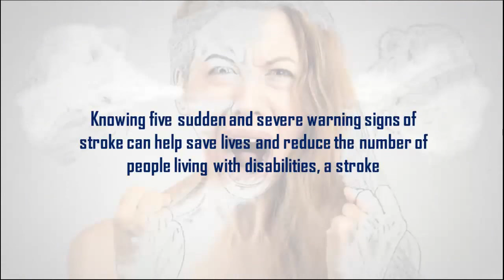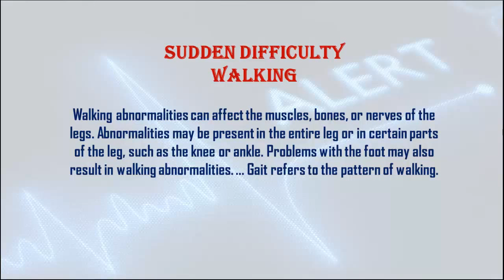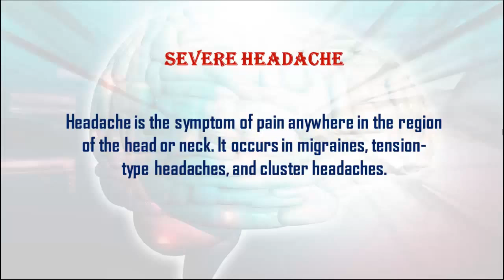SIGNS AND SYMPTOMS OF A STROKE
Knowing five sudden and severe warning signs of stroke can help save lives and reduce the number of people living with disabilities, a stroke
01. Sudden numbness or weakness in the face
Dizziness, Numbness or tingling and Sudden numbness or weakness on one side of body. ... Cervical spinal stenosis is a spinal condition causing pain, weakness, ornumbness in the arms, legs, or neck. Wernicke syndrome. Wernicke's encephalopathy can cause confusion, lack of muscle coordination, and vision problems.
02. Sudden confusion or trouble speaking or understanding speech.
People with dysarthria exhibit slurred speech and may have problems with swallowing. Spasmodic dysphonia is a condition characterized by difficulty speaking because of repetitive or continuous spasms (dystonia) of the muscles that control the vocal cords.
03. Sudden vision problems in one or both eyes
Unless treated quickly, usually with surgery, retinal detachment can lead toblindness. Any loss of vision, particularly if sudden or in one eye. ... Another cause of sudden vision loss could be a type of glaucoma, which leads to a rapid build-up of fluid pressure in the eye that damages the optic nerve. Eye pain.
04. Sudden difficulty walking
Walking abnormalities can affect the muscles, bones, or nerves of the legs. Abnormalities may be present in the entire leg or in certain parts of the leg, such as the knee or ankle. Problems with the foot may also result in walking abnormalities. ... Gait refers to the pattern of walking.
05. Severe headache
Headache is the symptom of pain anywhere in the region of the head or neck. It occurs in migraines, tension-type headaches, and cluster headaches.